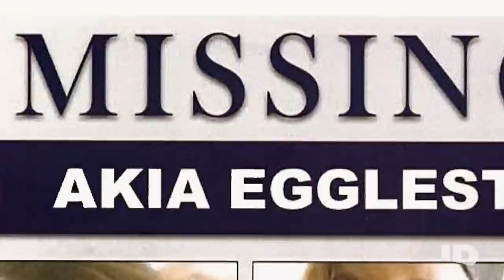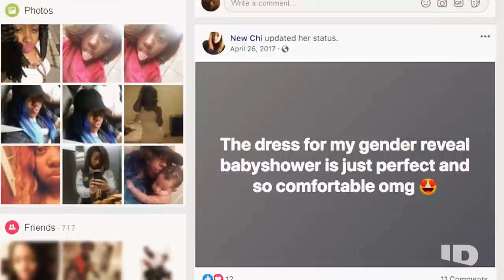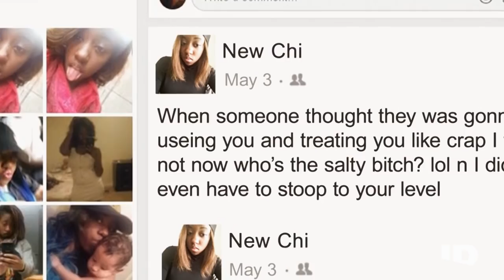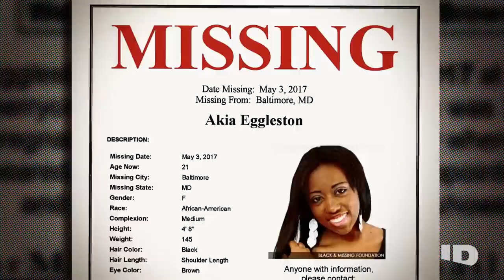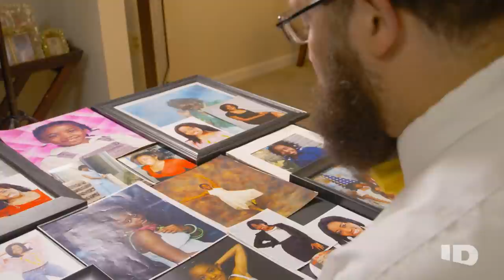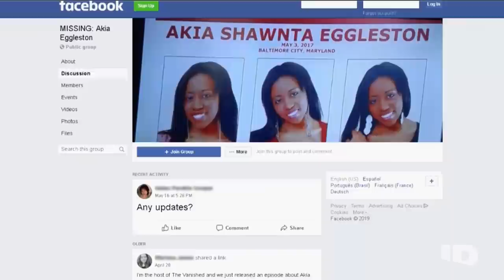Has Akia Eggleston Vanished? | The Missing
On the morning of May 3, 2017, 8-months-pregnant Akia Eggleston was excited to finally get out of her home to attend her baby shower. However, when the 22-year-old was hours late, loved ones rushed to her home to find Akia gone without a trace.